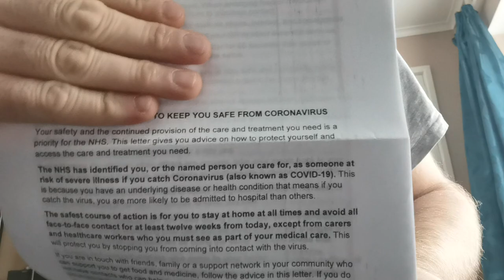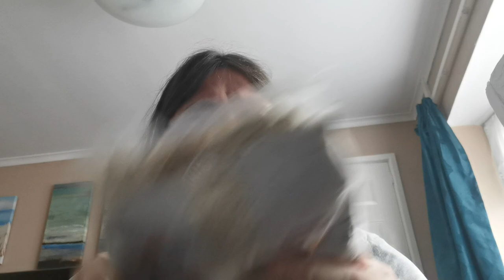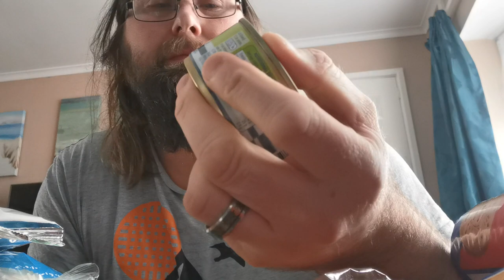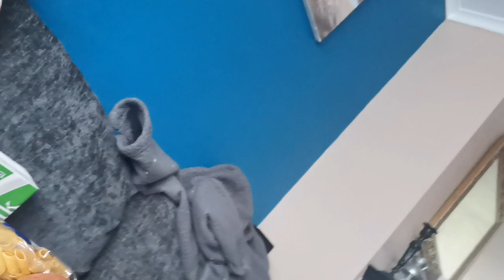Weekly shielding vlog #2 dealing with isolation, depression and bowel disease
A bit of a heartfelt video today, yes another food parcel unboxing but today is a bit more of an emotional one.